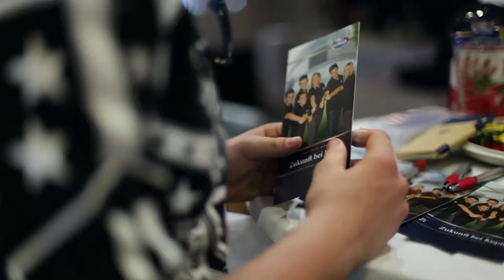Ausbildungsstellenbörse Ansbach 2018 (Kurzspot)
50 Unternehmen - 115 Berufe - Regionale Arbeitgeber Stadt und Landkreis Ansbach: Das alles vereint die die IHK-Ausbildungsstellenbörse 2018 am 24. April im Tagungszentrum Onoldia in Ansbach!